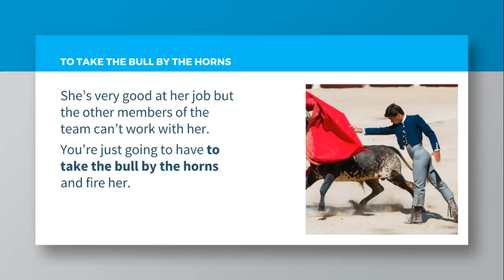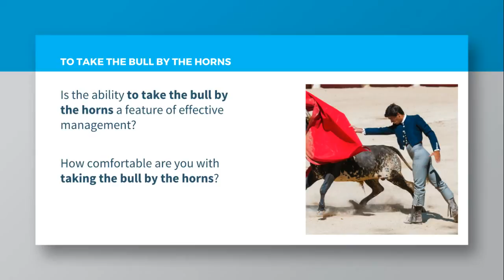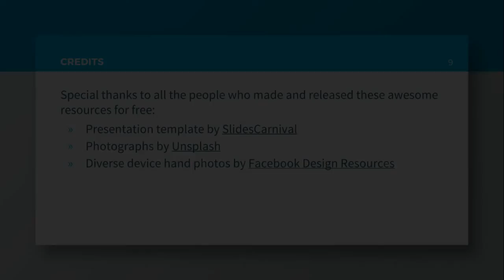Take the bull by the horns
Take my Business English Idioms course. Over 2.5 hrs and over 40 idioms.